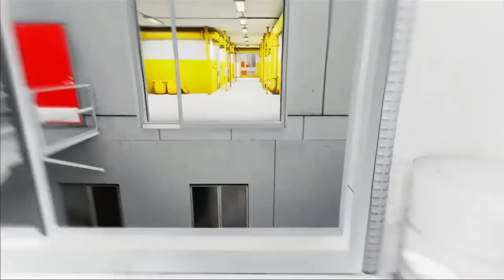Mirror's Edge - Walkthrough Part 12 - Let's Play [Gameplay & Commentary] [Xbox 360]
Sorry everyone about the audio sync problem, it slowly went out of sync during the video and I was unable to fix it. Hope you still enjoy!

Mirror's Edge Walkthrough - Part 12 - Let's Play PS3 XBOX PC ( Gameplay / Commentary )

Mirror's Edge Walkthrough! Walkthrough and Let's Play Playthrough of Mirror's Edge  with Live Gameplay on XBOX PS3 and PC in high definition..